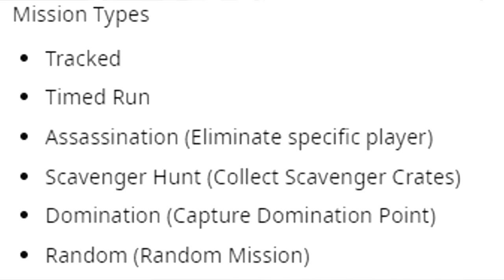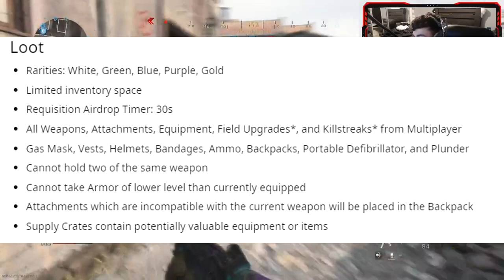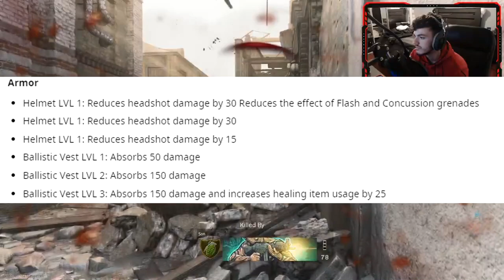200 Player Battle Royal In Modern Warfare! LEAKED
The source to all these goodies!

( Anything Amount is Generous and Highly Appreciated )